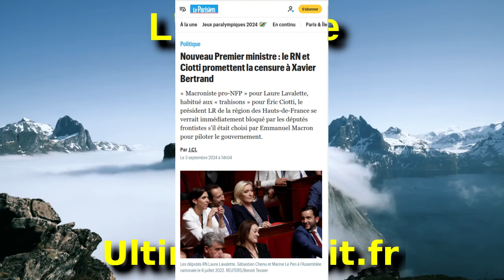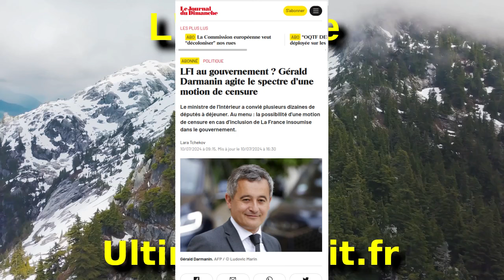📢 Emmanuel Macron : la cinquième République en danger 🌪️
Dans cette vidéo nous analysons la situation concernant la démission du gouvernement et les multiples consultations d’Emmanuel Macron pour nommer un nouveau Premier ministre.

Nous décryptons les tensions actuelles entre l’exécutif et le législatif, et les implications pour l'avenir de la France.

Pour en savoir plus, consultez l'article complet sur Ultimate Droit.